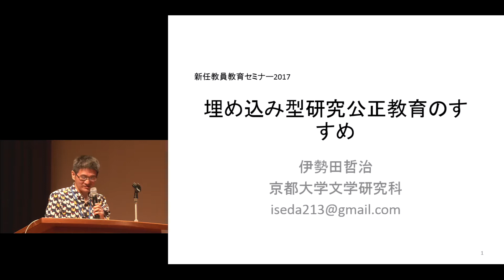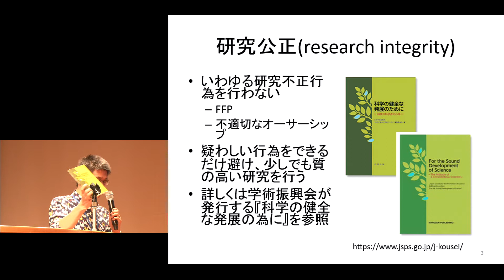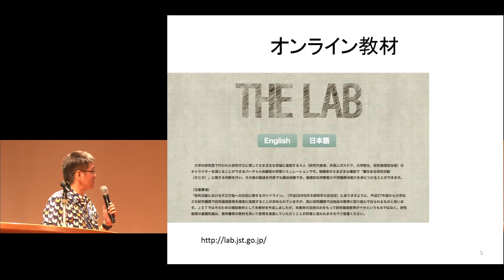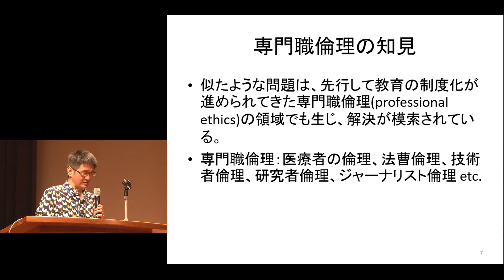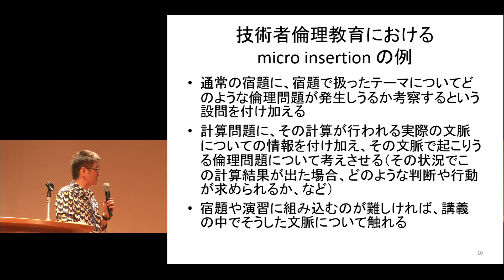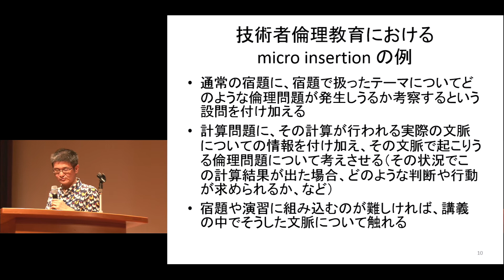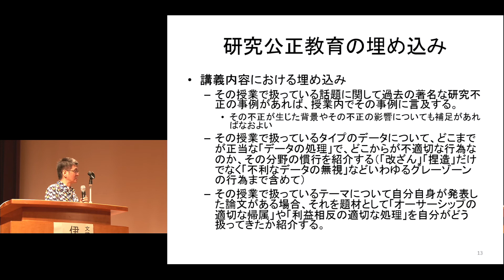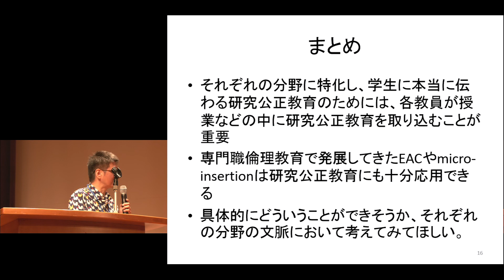2017年度 京都大学新任教員教育セミナー ミニ講義：「埋め込み型研究公正教育のすすめ」文学研究科准教授 伊勢田 哲治 2017年9月6日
2017年度 京都大学新任教員教育セミナー
ミニ講義：「埋め込み型研究公正教育のすすめ」
文学研究科准教授　伊勢田 哲治

2017年9月6日
京都大学百周年記念時計台記念館 百周年記念ホール